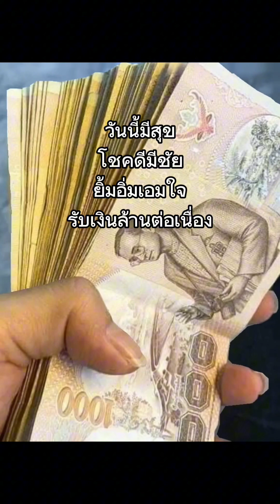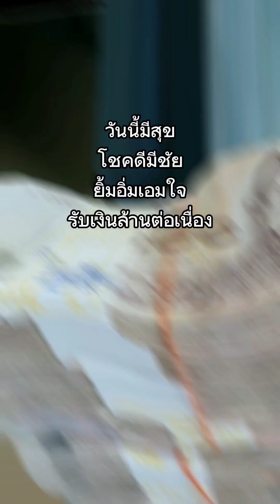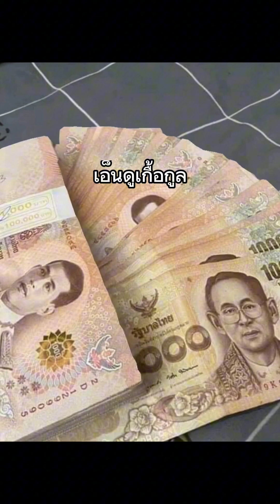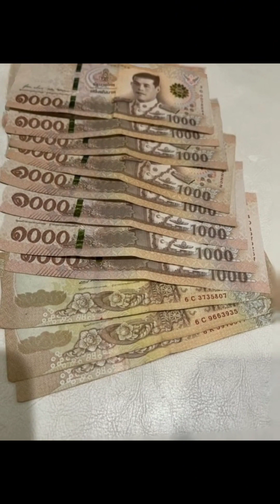Self talk วันนี้มีสุข โชคดีมีชัย ยิ้มอิ่มเอมใจ รับเงินล้านต่อเนื่อง รับเงินรัวๆ คลิปยาว 4 นาที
Self talk วันนี้มีสุข โชคดีมีชัย ยิ้มอิ่มเอมใจ รับเงินล้านต่อเนื่อง รับเงินรัวๆ สุขกายสบายใจ เป็นที่รัก มีคนเมตตา เอ็นดูเกื้อกูล ราบรื่น ลูกค้าดี งานดี เงินดี มั่งคั่งร่ำรวย ถาวรตลอดชีวิต